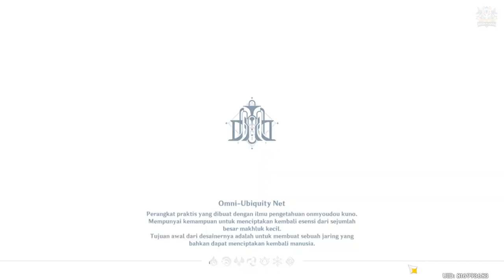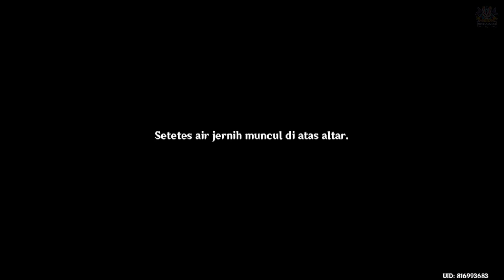Quest Dunia Peri Dari Erinnyes | Fontaine | 【Genshin Impact 4.2 】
World Quest | The Wild Fairy Of Erinnyes | Fontaine | 【Genshin Impact 4.2 】